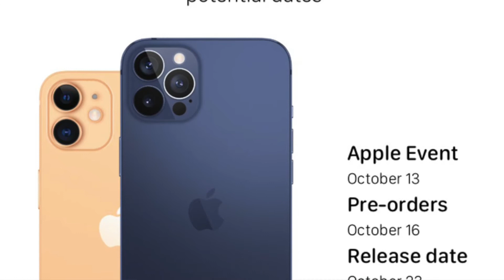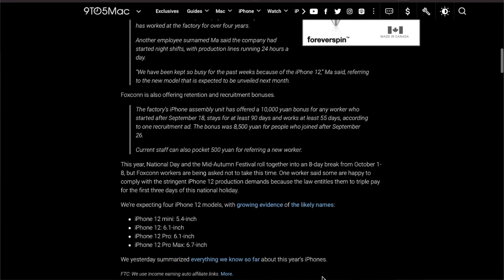iPhone 12 las malas!!!🤬😰😡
Todas los días Apple nos cambia la jugada.
En este video te comento las noticias mas nuevas del iPhone 12.

🧢 de Under Armour

Tripod usado
Reducción de eco